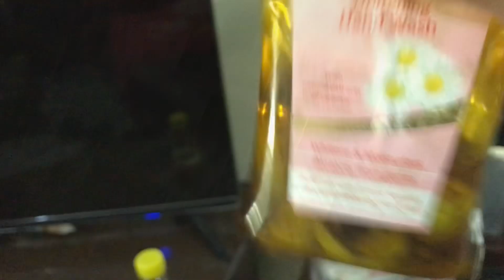Simple everyday life||Winters routine|| Sandwiches for baby||Realistic routine ||Life with SoNiya Ch